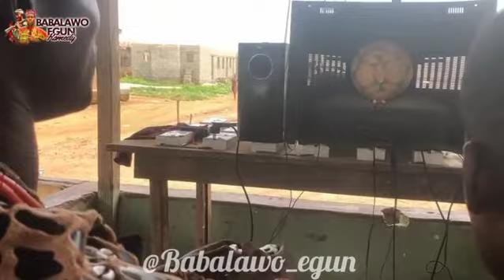Weed in action with babalawo egun